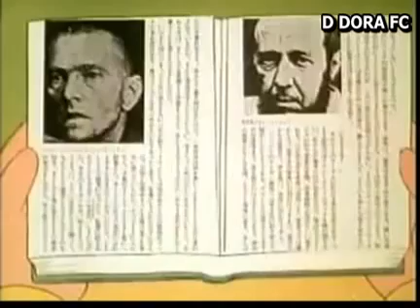โดราเอมอน เมกะโฟนสะกดจิตกับหลอดแห่งความสมหวัง